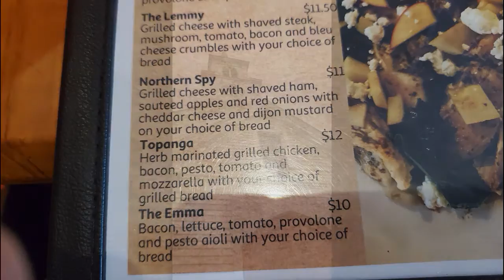New Market, New Hampshire in Autumn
The charming mill town of New Market is 129 miles from Fall River and is the little town where Lizzie's sister Emma took refuge permanently about 1924.  She lived with Miss Annie Connors on Main St.  Annie was just a year younger than Lizzie and the arrangement must have been a happy one for Emma who boarded on the second floor of the house.  Emma made some house improvements over time and made two trips to Boston once a year to remove and return her furs to cold storage, and went to church on Sundays. She lived out her days quietly in New Market where she died in June, 1927, only nine days after her sister Lizzie.